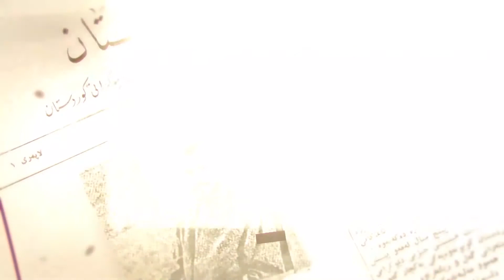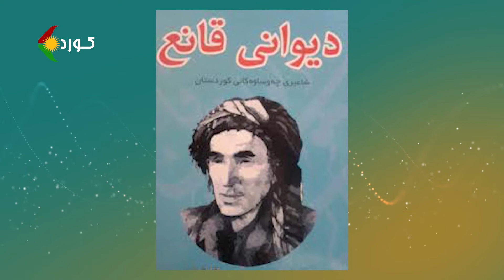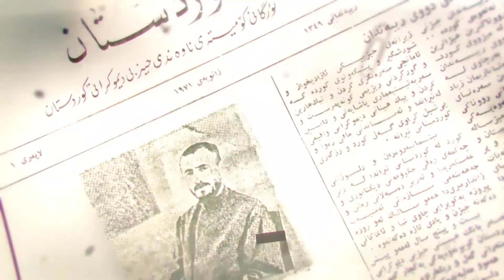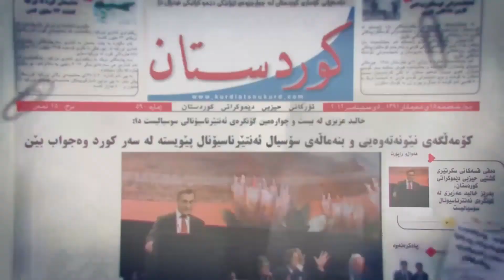لە “کـوردستان”ـەوە – بابەت : پەنجاوپێنجەمین ساڵوەگەڕی مەرگی شاعیری چەوساوەکان مامۆستا قانع